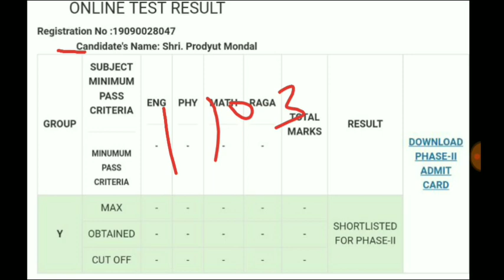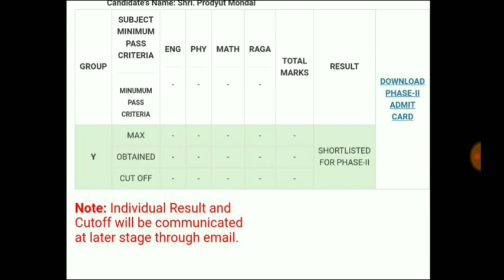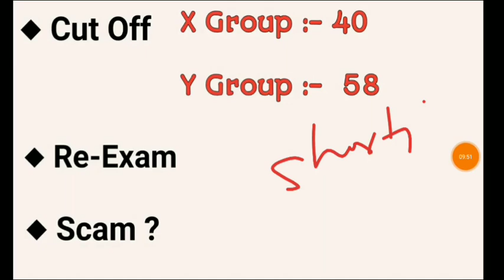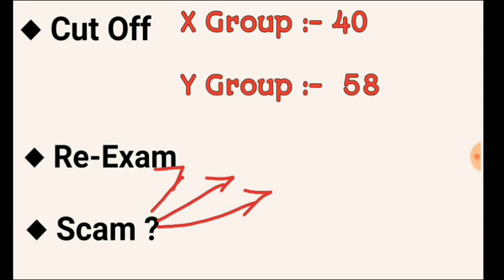Cut Off ? Airforce Group X and Y Result | Marks and Cut Off Doesn't Show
Airforce Group X and Y Cut Off and Result
Airforce Group Y marks and Cut Off
Airforce Group X result and Cut Off